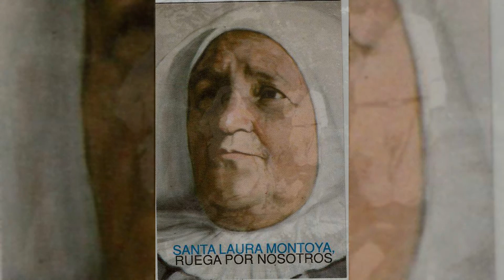PREGHIERA A SANTA LAURA MONTOYA PER RICEVERE UNA GRAZIA